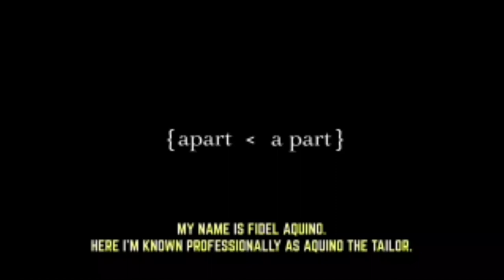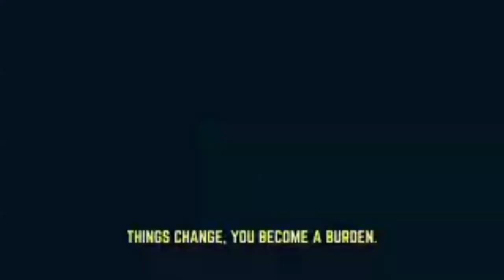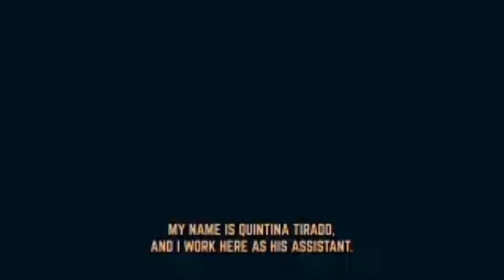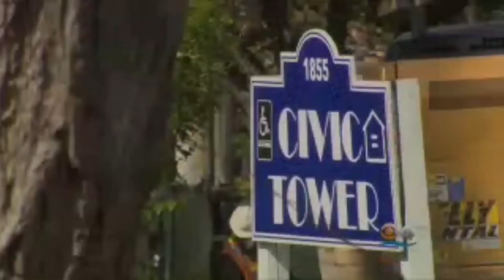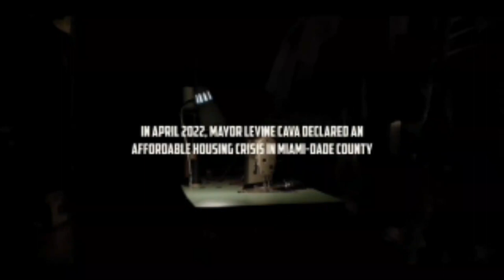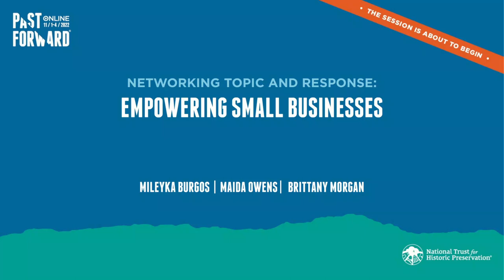Networking Topic and Response: Empowering Small Businesses (PastForward 2022)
Join this session focusing on empowering small business threatened with gentrification. This format includes a short documentary film about this issue in Miami followed by a moderated audience and panel response.